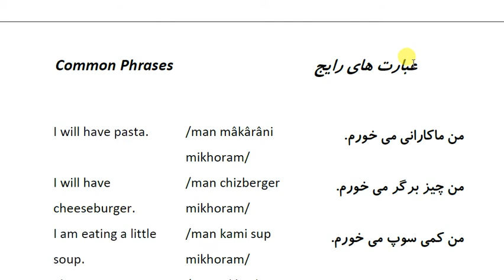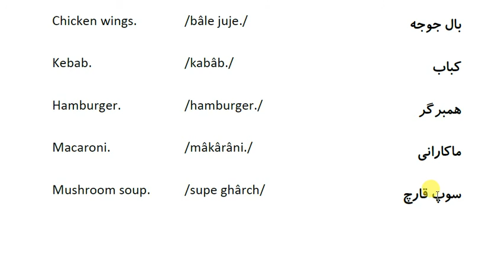Farsi Conversations: Conversation 4: Part 3: Food-Conversation in Farsi-Common phrases